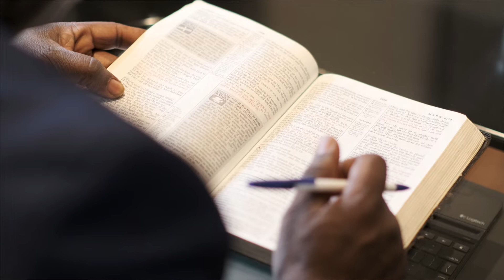Vaccine Ambassador Stories - Dr. Ralph Dartey